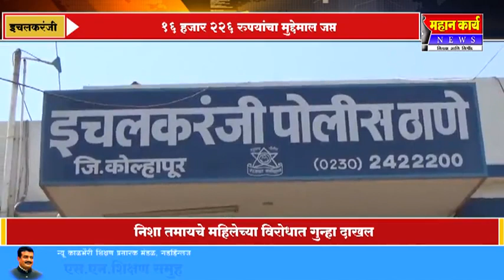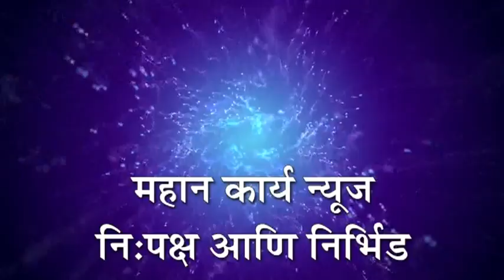❏इचलकरंजीत विनापरवाना देशी विदेशी मद्य साठा जप्त